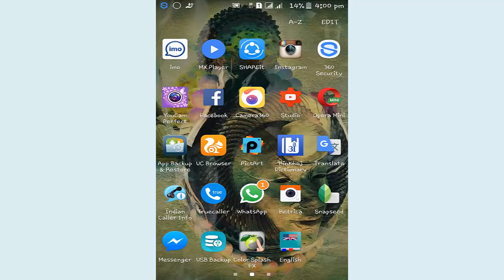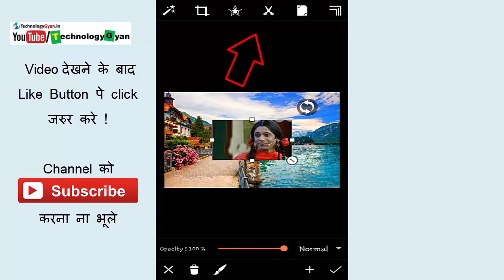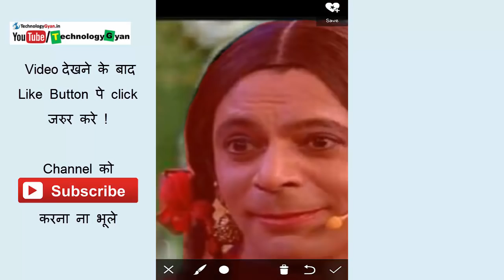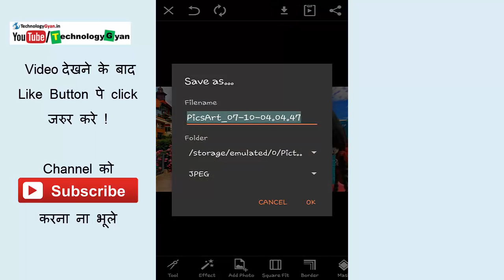Easiest Way To Change Photos Background Using Mobile ? Mobile Se Photo Ka background change kare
in this video i will show you how to change photos background using mobile easiest way.
is video mai aap sikhoge ki kese aap mobile se photo ka background chnage kar skte hain sabse aasaan tarika.

photo ka background kese change  kare.